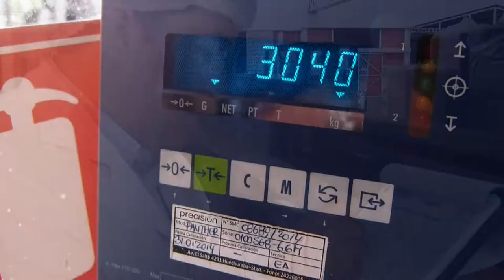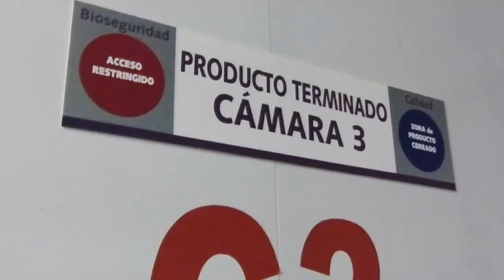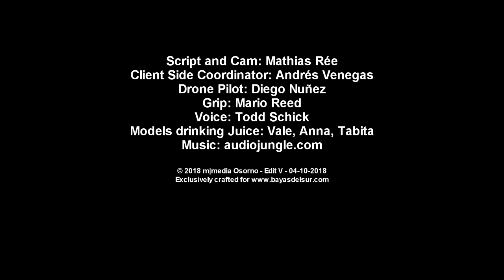Bayas del Sur Corporate Video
At Bayas del Sur, we specialize in the production of high quality organic and conventional Berries Juice Concentrate and Freeze Dried, as ingredients for the global food and beverages industry. Today we are positioned in over 30 countries around the globe. Maquiberry is our local super fruit star, with the highest level of scientifically proven anthocyanins in the world.

Maquiberry | Elderberry | Blueberry | Raspberry | Blackberry | Strawberry | Cranberry.

Our Swiss technology, compact small scale production facilities, capable of processing 40 metric tons of fresh fruit per day, guarantee shorter periods of times at all process steps, which added to our over 30 years of experience and careful selection of raw materials, allow us to ensure the best quality in color, flavor and anthocyanins content in our products.